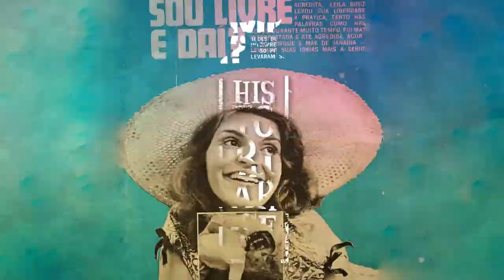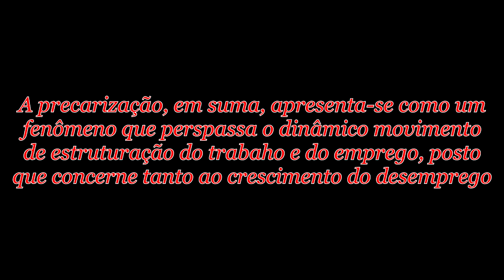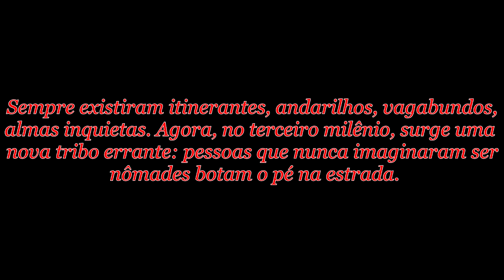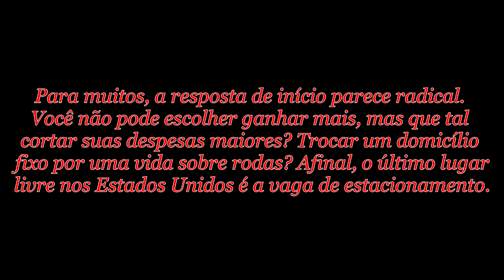O que "Nomadland" tem a ver com História? c/ Felipe Machado (UFRGS) | HistóriaFlix #4 | Historiar-Se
Olá!
No vídeo de hoje contamos com o convidado Felipe Machado, licenciado em História (UFRGS) e cursando uma especialização em cinema e linguagem audiovisual (UNEF), para analisar o filme "Nomadland" (2020, Chloé Zhao). O vencedor do Oscar 2021 nas categorias de melhor filme, melhor direção e melhor atriz (Frances McDormand), narra uma história dos tempos atuais de pessoas impactadas pela crise capitalista de 2008 nos Estados Unidos. Ficou curioso/a? Assiste o vídeo!

REFERÊNCIAS BIBLIOGRÁFICAS
-"Os sentidos do trabalho: ensaio sobre a afirmação e a negação do trabalho" de Ricardo Antunes
- "Precarização do trabalho e o processo de derrocada do trabalhador" de Marley Rosana Melo de Araújo e Kátia Regina Santos de Morais